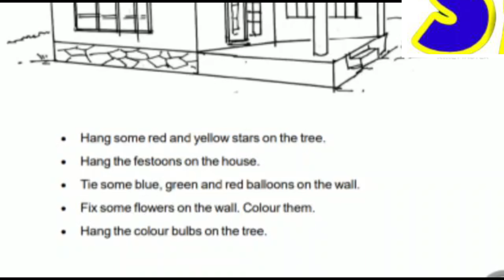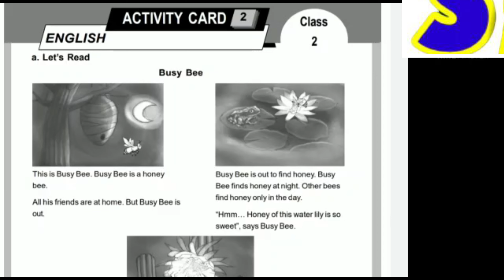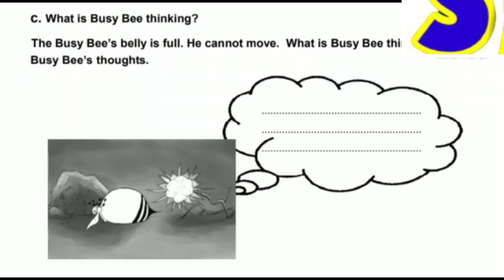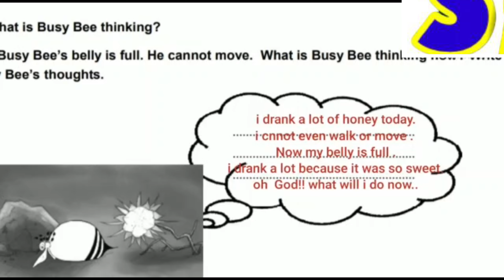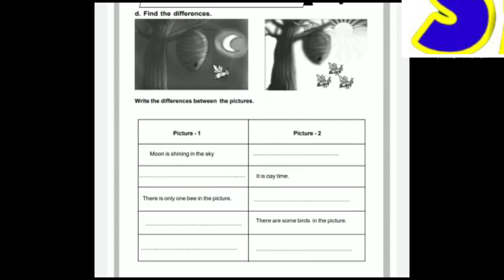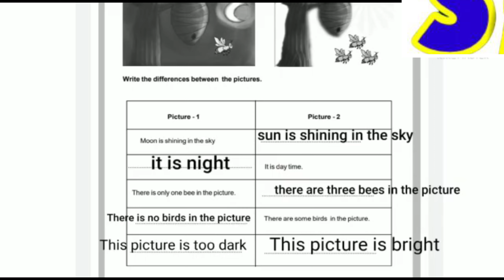STD 2|ENGLISH|ACTIVITIY CARD|LEARNING EXCELLENCE RECORD|SHA'ZLEARNING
Class 9 vazhikatti

Class 9 vazhikatti

Vazhikatti worksheet kerala
PADAVALI
Class 9 vazhikatti
kerala PADAVALI